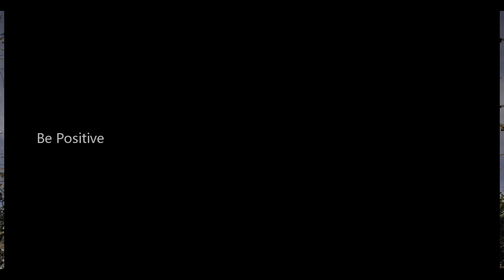வெட்டுக்கிளி A to Z || Desert Locust A to Z in tamil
பாலைவன வெட்டுக்கிளி (Desert Locust)

ஏப்ரல் 11 ஆம் தேதி இந்தியாவுக்குள் நுழைந்ததில் இருந்து குஜராத், ராஜஸ்தான், மகாராஷ்டிரா, மத்தியப் பிரதேசம், பஞ்சாப், ஹரியானா மற்றும் உத்தரப்பிரதேசத்தில் சுமார் 35,000  ஹெக்டேர் பரப்பளவில் பாலைவன வெட்டுக்கிளிகள்

Desert Locust upsurge remains critical in East Africa, Yemen and Southwest Asia
The current situation remains extremely alarming in East Africa where Kenya, Ethiopia and Somalia continue to face an unprecedented threat to food security and livelihoods. New swarms from current breeding will form from mid-June onwards, coinciding with the start of the harvest. Thereafter, there is a risk that swarms will migrate to the summer breeding areas along both sides of the Indo-Pakistan border as well as to Sudan and perhaps West Africa.